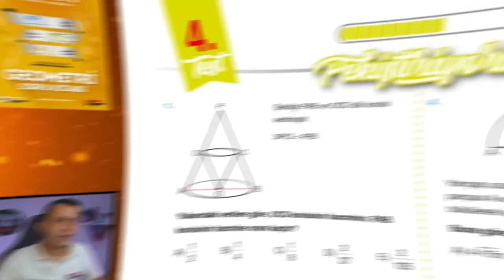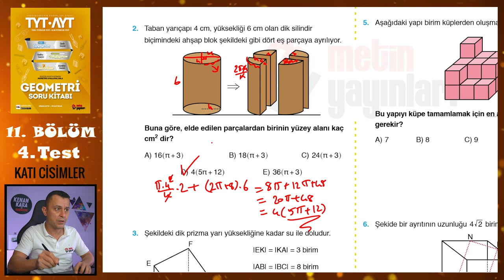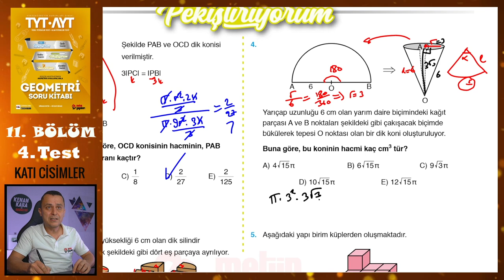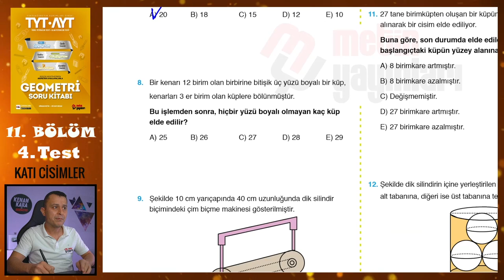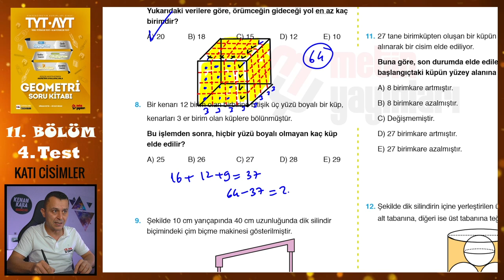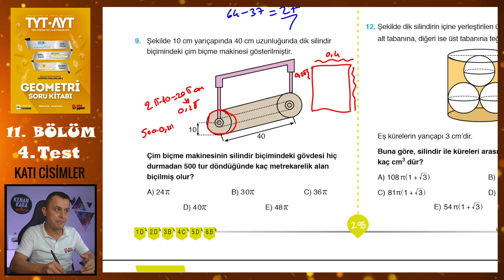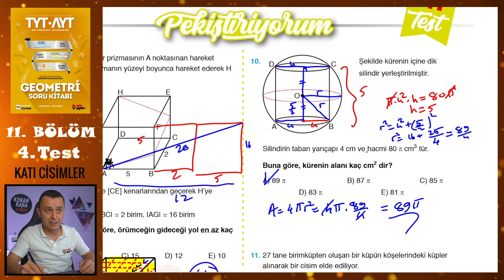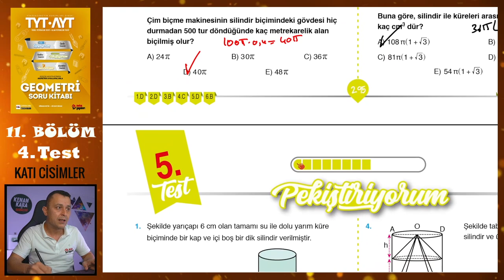4. Test | 11. Bölüm | Katı Cisimler | METİN YAYINLARI